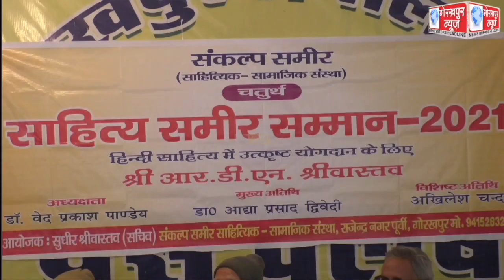हिंदी साहित्य में उत्कृष्ठ योगदान देने वाले रुद्र देव नारायण श्रीवास्तव को एक संस्थान ने किया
हिंदी साहित्य में उत्कृष्ठ योगदान देने वाले रुद्र देव नारायण श्रीवास्तव को एक संस्थान ने किया सम्मानित,युवाओं से की अपील, कहा,देश व समाज हित मे करें कार्य